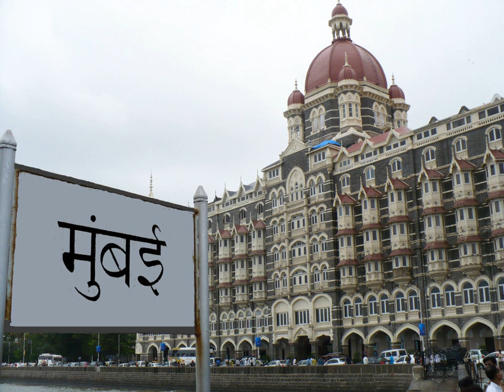1993 Bombay bombings | Wikipedia audio article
This is an audio version of the Wikipedia Article:
1993 Bombay bombings

00:01:34 1 Prelude
00:01:43 1.1 Background
00:02:14 1.2 Confession of Gul Mohammed
00:03:34 2 The bombings
00:05:28 3 Aftermath
00:07:36 4 Arrests, convictions and verdict
00:12:04 4.1 The Memons
00:13:18 4.2 The bomb planters
00:16:29 4.3 Accused involved
00:17:59 4.4 Landing agents
00:19:08 4.5 Customs officials
00:21:42 4.6 Policemen
00:22:24 4.7 Sanjay Dutt and co-conspirators
00:23:23 4.8 Others
00:24:43 5 Popular culture
00:25:12 6 See also

- Socrates

SUMMARY
The 1993 Bombay bombings were a series of 12 bomb explosions that took place in Mumbai, India, then known as Bombay, on 12 March 1993. The coordinated attacks, carried out in revenge for earlier riots that killed many people, were the most-destructive bomb explosions in Indian history. These were the first serial-bomb-blasts of their kind in the world. The single-day attacks resulted in 257 fatalities and 713 injuries. The then-Chief Minister of Maharashtra, Sharad Pawar, announced that there had been thirteen blasts, including a fictitious bomb in a Muslim quarter of the city, to prevent the events from taking on a communal hue.The attacks were coordinated by Dawood Ibrahim, leader of the Mumbai-based international organized crime syndicate, D-Company. Ibrahim was believed to have ordered and helped organize the bombings through his subordinates Tiger Memon and Yakub Memon.
The Supreme Court of India gave its judgement on 21 March 2013, after over 20 years of judicial proceedings, upholding the death sentence against suspected ringleader Yakub Memon while commuting the previous death sentences against 10 others to life in prison. However, two of the main suspects in the case, Ibrahim and Tiger Memon, have not yet been arrested or tried. After India's three-judge Supreme Court bench rejected his curative petition, saying the grounds raised by him do not fall within the principles laid down by the apex court in 2002, the Maharashtra state government executed Yakub Memon on 30 July 2015.